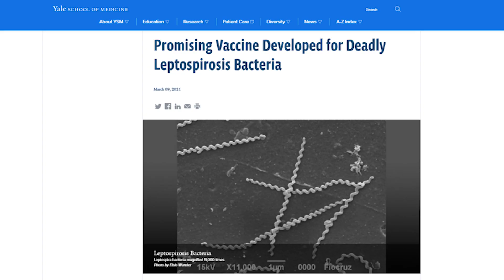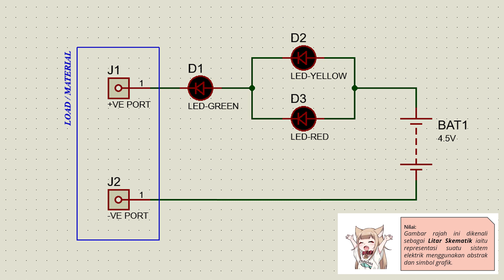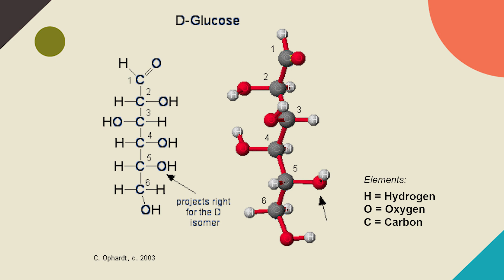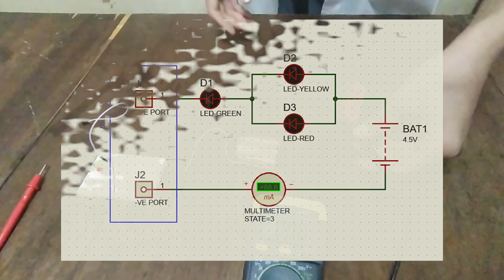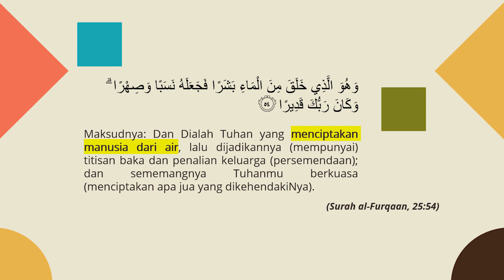Fantasains: Dihidrogen Monoksida | Elektrik?!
Apakah yang akan berlaku dalam eksperimen kali ini? Saksikan..

Credit: Team Muhammad Faris
Subtitle Available~~

Jawapan:
Glukosa mengandungi unsur hidrogen yang mampu membentuk ikatan hidrogen bersama dengan air sekaligus membolehkannya larut.